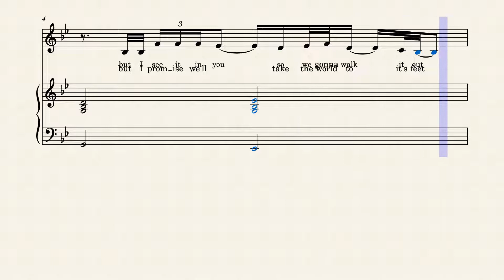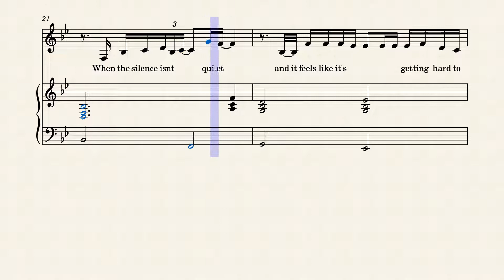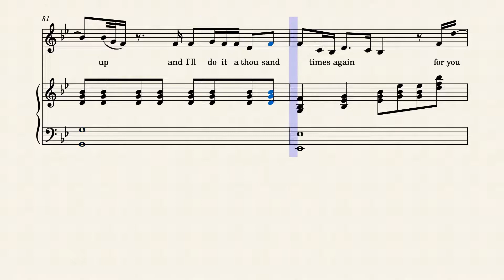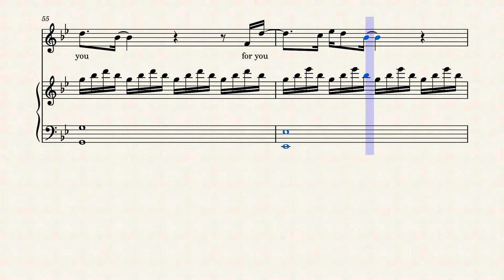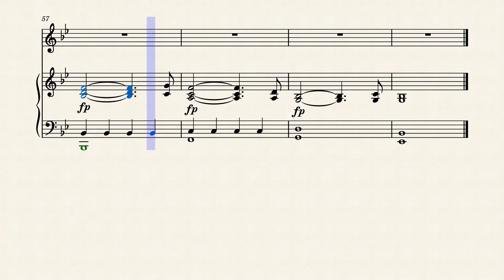Rise Up – Andra Day by Andra Day